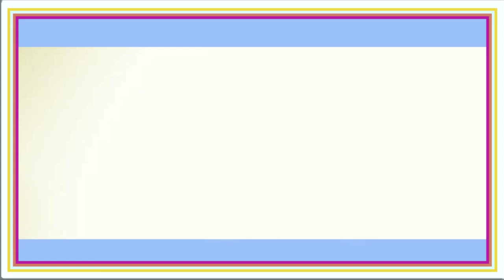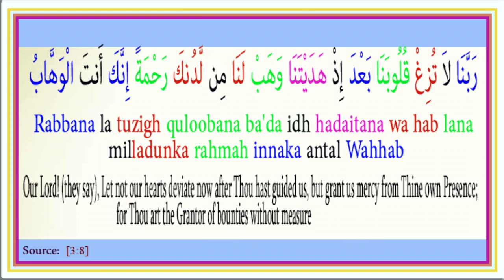Duaa 8 :.. رَبَّنَا لاَ تُزِغْ قُلُوبَنَا بَعْدَ إِذْ هَدَيْتَنَا وَهَبْ لَنَا مِن لَّدُنكَ رَحْمَةً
Our Lord! (they say), Let not our hearts deviate now after Thou hast guided us, but grant us mercy from Thine own Presence; for Thou art the Grantor of bounties without measure [3:8]

Rabbana la tuzigh quloobana ba'da idh hadaitana wa hab lana milladunka rahmah innaka antal Wahhab

رَبَّنَا لاَ تُزِغْ قُلُوبَنَا بَعْدَ إِذْ هَدَيْتَنَا وَهَبْ لَنَا مِن لَّدُنكَ رَحْمَةً إِنَّكَ أَنتَ الْوَهَّابُ